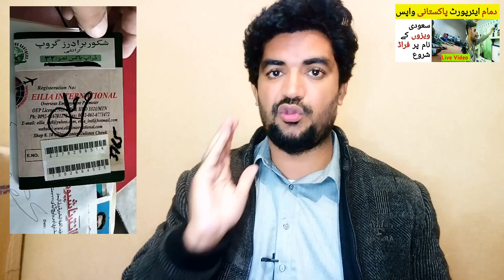Why was the Pakistani Sent Back from the Airport in Saudi Arabia?,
Saudi Arabia Latest Update News today in Urdu and Hindi, Saudi News in Urdu, Today News in Saudi Arabia, Why was the Pakistani Sent Back from the Airport in Saudi Arabia?, saudi arabia to pakistan,